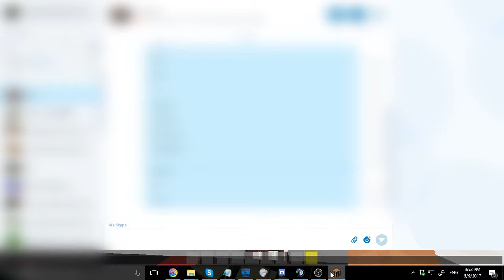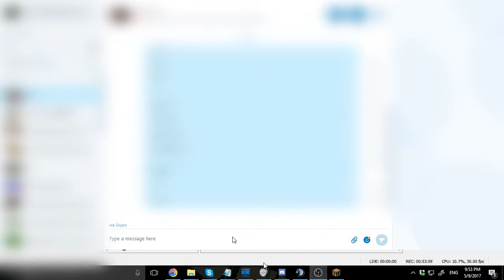QUIZ TIME! BODY ACTOR GAMENIGHT /W GIZZY14GAZZA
Yep yep
Body Actor Gamenight with the body actors and Gizzy.~